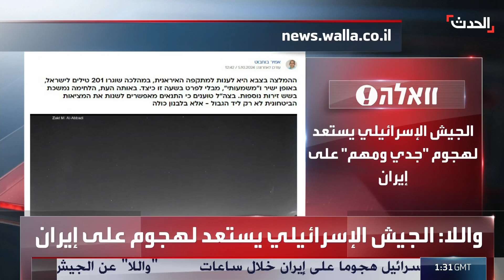نشرة 13 غرينيتش | ماكرون يدعو إلى الكف عن إرسال أسلحة إلى إسرائيل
نشرة 13 غرينيتش | الرئيس الفرنسي إيمانويل ماكرون يدعو إلى الكف عن تسليم الأسلحة لإسرائيل التي تستخدم في غزة